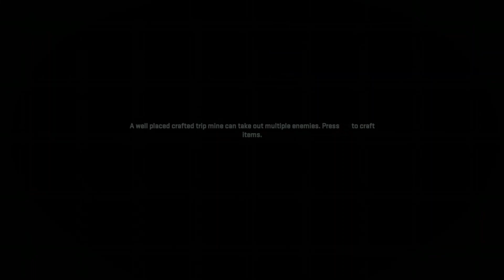Best Moments Of SpriteNandez Call of Duty Modern Warfare 2 (2022) Walkthrough Part 10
Alejandro you will be free